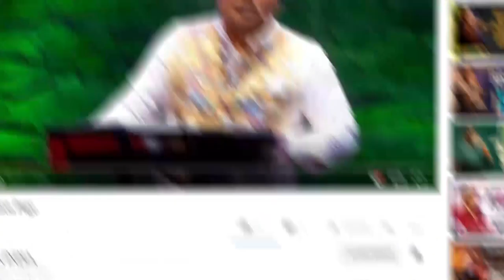Clippings -"பிரேதங்களை மட்டுமல்ல சரீரங்களையும் உயிர்ப்பிக்கிறவர்" Message by Bro.DJ (17.04.2022)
Bank Account Details:
Bank Name              :  HDFC
A/C Name                :  HOLI FOUNDATION
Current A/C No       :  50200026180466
IFS Code                  :  HDFC0002409
Branch                     :  BYE PASS ROAD
                                      MADURAI

Bank Account Details:
Bank Name              : STATE BANK OF INDIA
A/C Name                : BALU JUSTIN RAJ
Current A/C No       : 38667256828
IFS Code                  : SBIN0013158
Branch                     :  VILANGUDI
                                      MADURAI